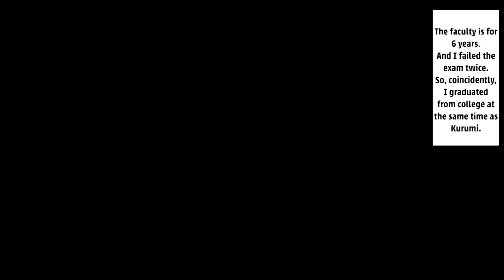【Manga Dub】Promised a girl to marry her as a joke but she brought me a marriage certificate!【RomCom】